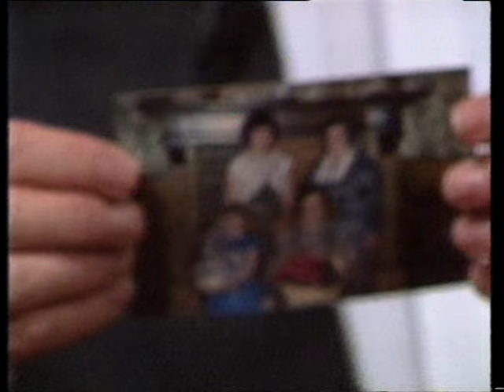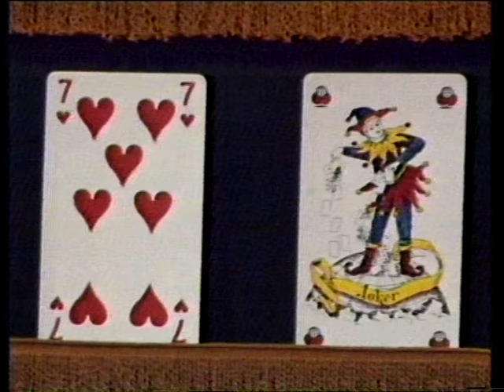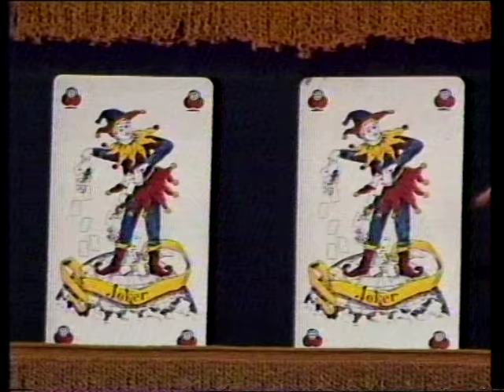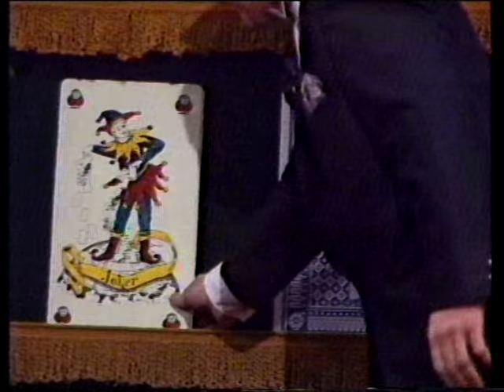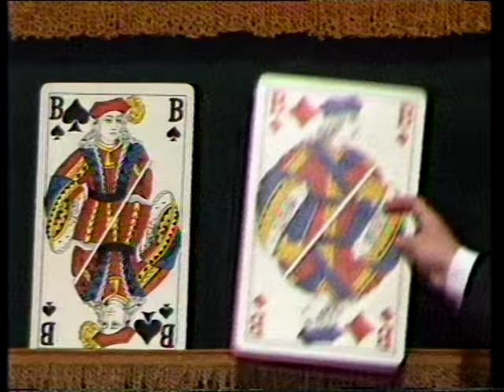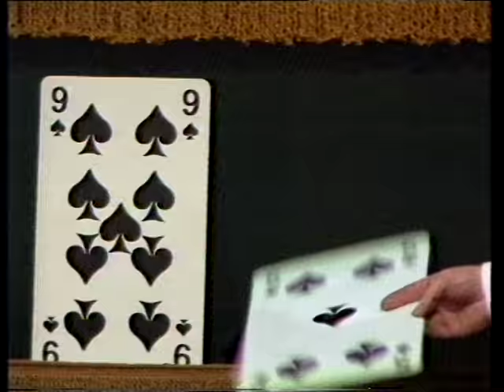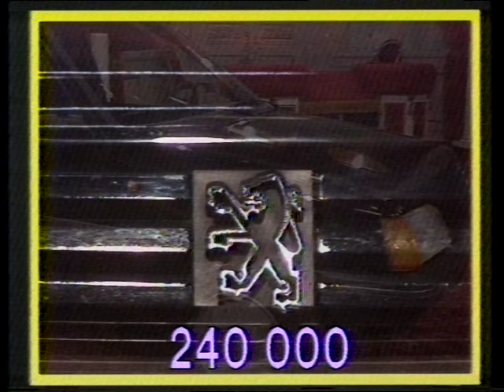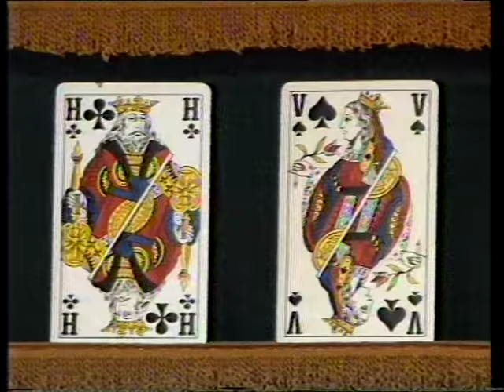Hoger Lager [200e afl.] (BRT TV1, 26 mei 1988)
De volledige 200e aflevering van het tussen 1983 en 1989 wekelijks op donderdagavond op BRT-1 uitgezonden populair spelprogramma "Hoger Lager" met Walter Capiau.

Datum: donderdag 26 mei 1988, BRT TV1

Bron: Betamax